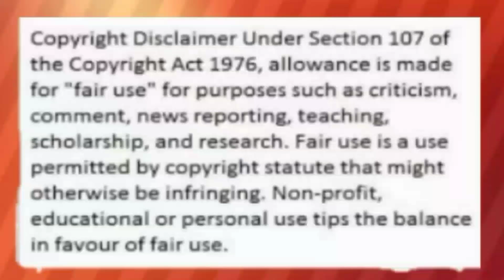ACTOR TONY LABRUSCA NAILANG KAY NADINE LUSTRE NOON MEGA MAGAZINE 28TH ANNIV. PARTY?| ALAMIN!